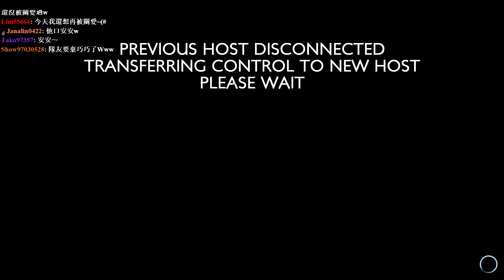12 02 巧巧台 RWBY體驗 #8